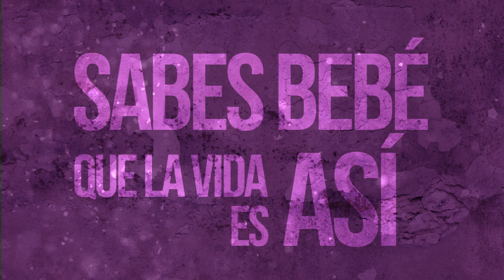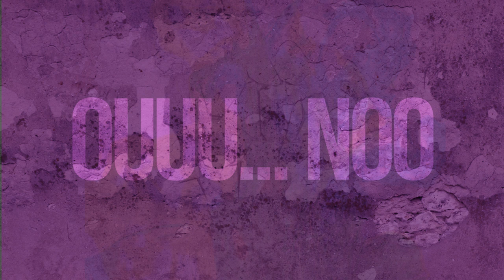Javi Rodriguez & Nolo Aguilar ft. Lucius Blue & Yoe Zr - Pontelo (Video Lyric)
TAMBÍEN DISPONIBLE EN EL RESTO DE TIENDAS DIGITALES, BÚSCALO!